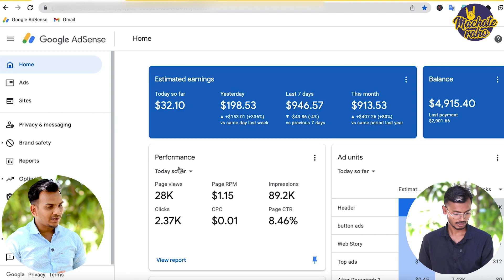Google AdSense CTR कैसे बढ़ाये? | How to Increase Your Adsense CTR?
Namaste Dosto,
Praveen ji ke blog ka AdSense CTR 13% hai, bahut saare logo ka swal tha ki AdSense CTR High Kaise hota hai? Is video me Praveen Ji share kar rahe hai. Unke blog ka CTR kaise increase hota hai? Inhone ke sath Blog income boost karne aur bina SEO kiye Blog par Traffic laane ke liye bahut saare tips share kiye hai. Video Dekhane ke liye Link par click kare
Google Discover Se रोज़ $150 कैसे कमायें ? 50k Daily Traffic From Google Discover ! Step by Step

machateraho satishkvideos satishkshort Join Our Instagram Broadcast Channel for exclusive tips and tricks